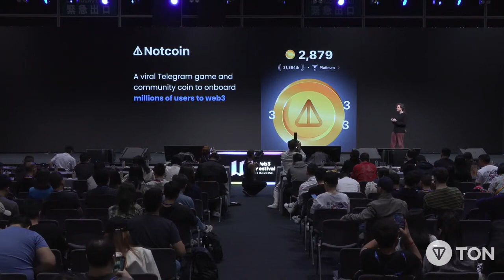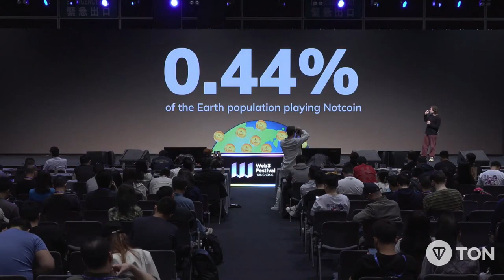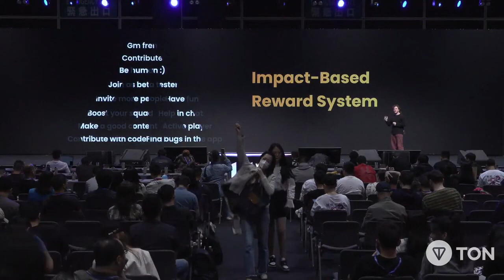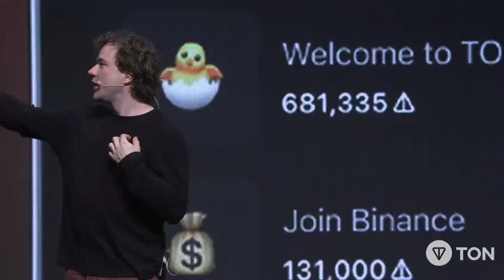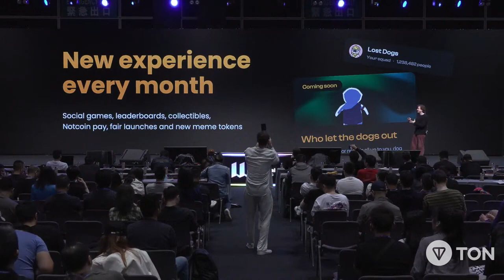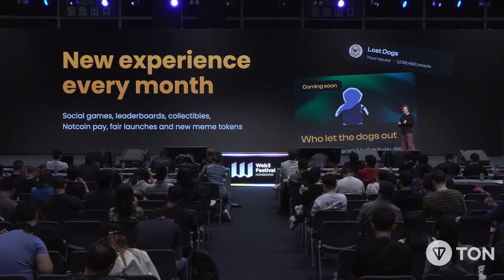NOTCOIN CREATOR ABOUT NOT IN APRIL | ALEX PLOTVINOV IN HONG KONG WEB3 FESTIVAL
Alex Plotvinov presentation about NOTCOIN on Web3 festival in HongKong April 2024

Some information about NOTCOIN token, web3 and other crypto